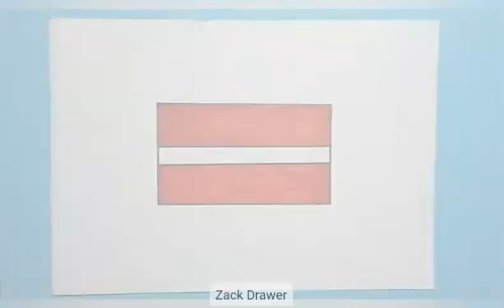How to draw the Latvia National Flag | Cara menggambar Bendera Nasional Latvia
Menggambar Bendera,
Menggambar Bendera Negara,
Cara menggambar Bendera,
Gambar Bendera Latvia,
Bendera Latvia,
Cara menggambar Bendera Latvia,
Cara menggambar Bendera Nasional Latvia,
Cara menggambar Bendera Negara Latvia,
Menggambar Bendera Negara Latvia,
Menggambar Bendera Nasional Latvia,
Menggambar Bendera Latvia,
How to draw the Latvia Flag,
How to draw the Latvia National Flag,
Drawing of Latvia National Flag,
Drawing of the Latvia National Flag,
Drawing of Latvia Flag,
Latvia Flag Picture,
Latvia Flag,
How to draw a Flag,
Drawing of Country Flag,
Draw a Flag

Sekian
Terima Kasih